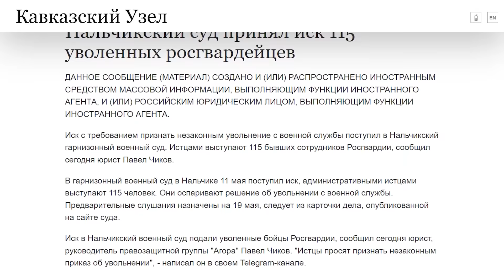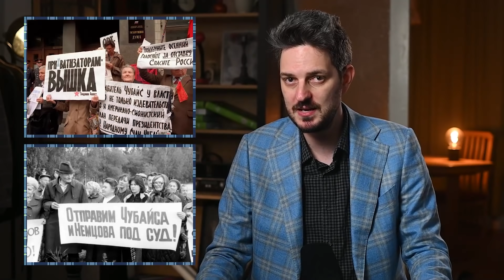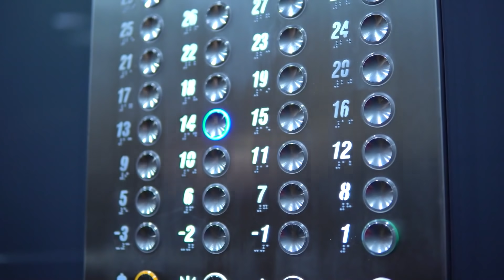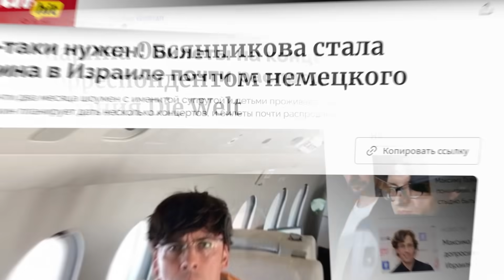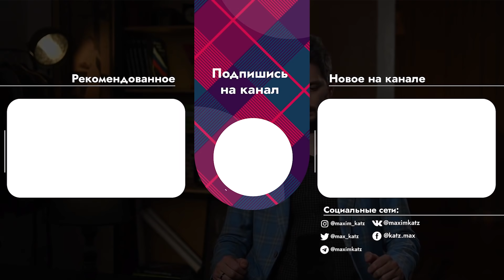Как правильно дезактивировать пропаганду. Мнение (English subtitles)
Одна из самых горячих дискуссий последнего времени ведётся вокруг отношения к тем людям, которые покидают систему. В этом ролике я расскажу свои соображения по поводу чиновников и служителей пропаганды, порвавших с режимом.

BTC: 3C4Xp9NMSsybwG1p9YENDbbuott4voPsFH
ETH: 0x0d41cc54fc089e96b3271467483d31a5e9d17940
USDT (TRC20): TVLqmTPafduGyhBNpVhJCCJtvbqiA3ANxT
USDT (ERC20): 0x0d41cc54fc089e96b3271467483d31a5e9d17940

0:00 ВСТУПЛЕНИЕ
2:21 ЗАЛОЖНИКИ ИЛИ ПОСОБНИКИ СИСТЕМЫ?
5:35 НАДО ЛИ ВСЕХ МАЗАТЬ ЧЁРНОЙ КРАСКОЙ
9:26 КАК ОТНОСИТЬСЯ К ТЕМ, КТО УШЁЛ
14:08 ЗАКЛЮЧЕНИЕ